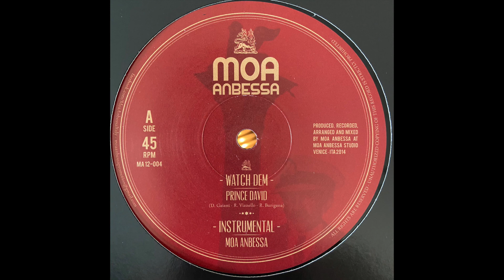Watch Dem Instrumental - Prince David - Moa Anbessa MA12-004